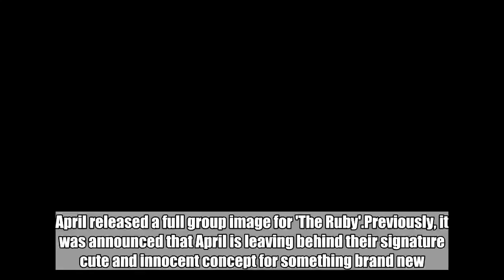April give a strong girl crush look in 'The Ruby' group photo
April released a full group image for 'The Ruby'.Previously, it was announced that April is leaving behind their signature cute and innocent concept for something brand new. And as announced, the girls are rocking a totally new look in the group cut for the 6th mini album.Â April turned fierce in black and white for the strong girl crush look.SEE ALSO: April show off their sexy side in 'The Ruby' teaser images Take a look at their ferocious cut below. Meanwhile, 'The Ruby' will be dropping on 10/16.Â   April